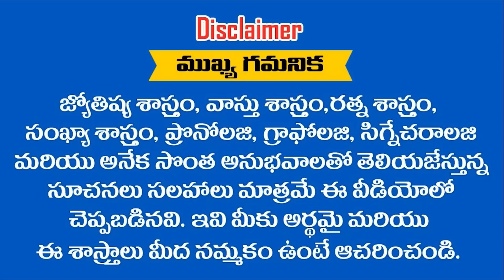మంగళ అమావాస్య నుండి ఈ రాశులకు 1000 రేట్ల శక్తిని హస్తగతం చేసుకోబోతున్నారు ఇక మీ దశ తిరిగినట్టే